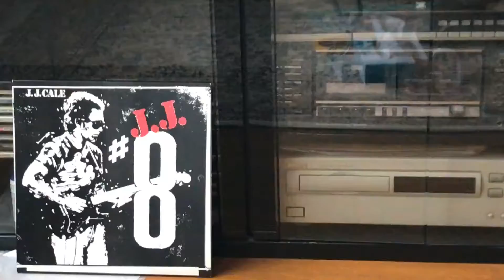ChriskitMk6 JJ cale.MOV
priAmp : ChriskitMk6
powerAmp : Accuphase E-470
picup : DL-103
transformer : UTC A-11
turntable : Victor QL-Y7
speaker : TANNOY  Precision6.2LE